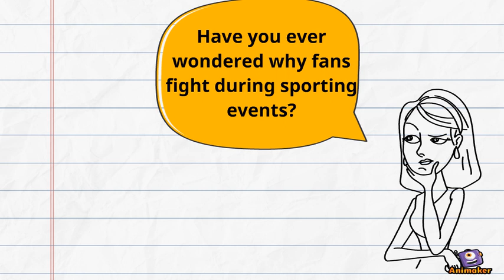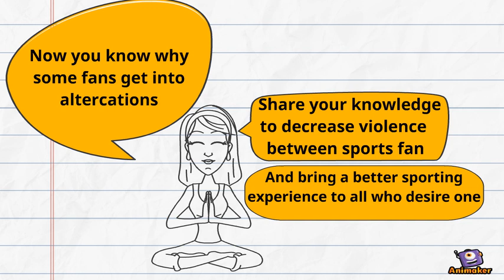Spectator Sports Violence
Animated Video created using Animaker Final for Movement and Cultural Perspective